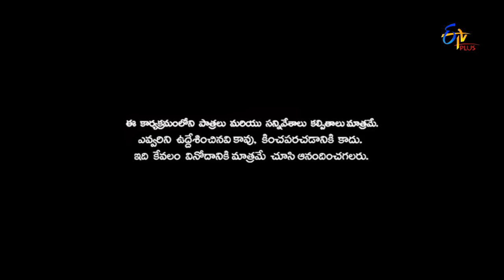Patas | Sanjay Performance | 24th October 2016 | ETV Plus